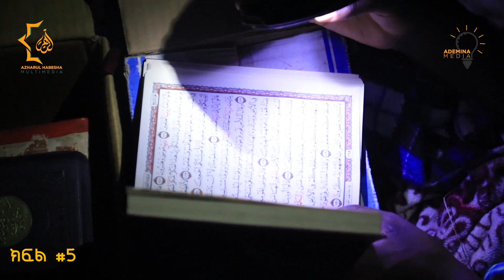ደረሳው በ24 ሰዓት ዘጋቢ ፊልም || የምሽት ቀሪዐ|| DERESAW BE 24 SEAT DOCUMENTARY FILM [ክፍል 5]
የ1441ኛውን የዒድ አልአድሃ (አረፋ) በዓል ምክንያት በማድረግ በአዝሃሩል ሐበሻህ መልቲሚዲያ ፕሮዳክሽን ተዘጋጅቶ በዛውያ ቲቪ የቀረበ ሲሆን የሚያስቃኘው ሂወት በአንድ ሃሪማ ውስጥ ደረሶች 24 ሰዓታቸውን እንዴት እንደሚያሳልፉ በመሆኑ(ደረሳው በ24 ሰዓት) የሚል ስያሜን ተላብሷል፡፡ የተለፋበት ፕሮግራም እንደመሆኑ መጠን አይተው ሲጨርሱ ለወዳጅ ዘመድዎ ሼር ማድረገዎን አይርሱ፡፡ሃሳብ አስተያየት ካለዎትም ሃሳብ መስጫ ቦታ ላይ ሃሳበዎን ያጋሩን፡፡ ከወደዱት ላይክ ማድረገዎን አይዘንጉ፡፡

ለበለጠ መረጃ፡-
 ስራዎቻችንን ማግኘት ይችላሉ፡፡